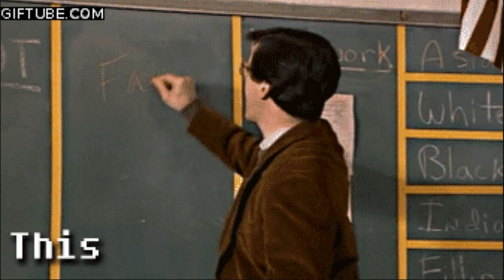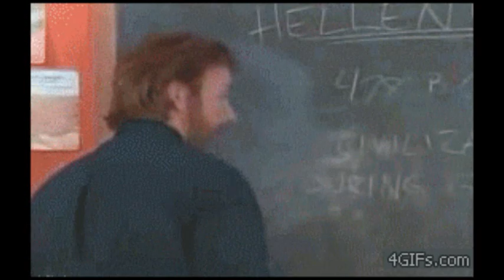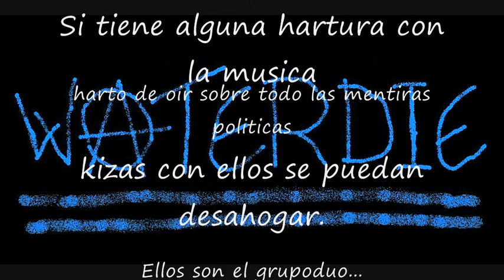🎧 WATERDIE 🎵 Vacas Gordas & Bonustrack 2001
NO RECOMENDADO A MENORES DE 18 AÑOS

NOT RECOMMENDED UNDER 18 YEARS OLD

Goreaphonic Sampler Metal.

Antiguos componentes/ older members:  Acosta "Pervertido Man",  Tama Lee, Marce       Kamikaze, Oiram Sirena

Ultimos componentes/lasts members: Marce Kamikace & Oiram Sirena

Melodias para el recuerdo. Para akellos ke siempre estuvieron ahi :D